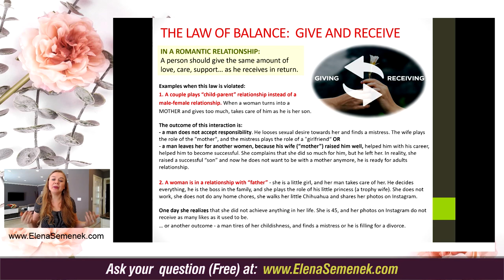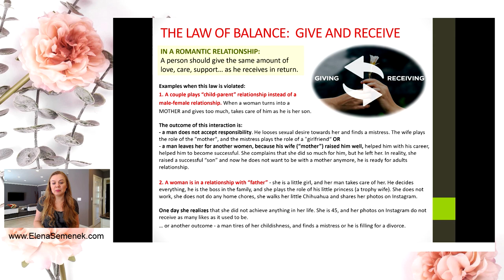Sugar Daddy and Sugar Baby. Dating a Sugar Daddy. Relationship Advice for Women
Sugar daddy and sugar baby. Dating a sugar daddy. Relationship advice for women. Before you find a sugar daddy, learn the truth about sugar daddy relationships. Advice from an online psychologist.